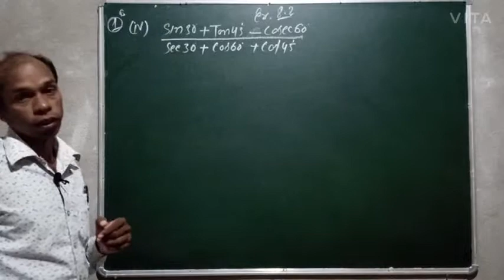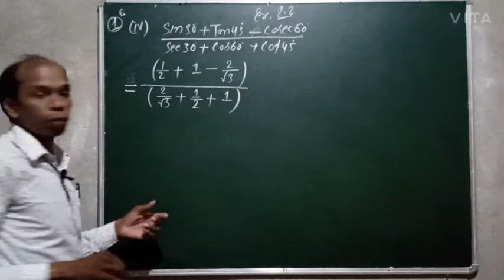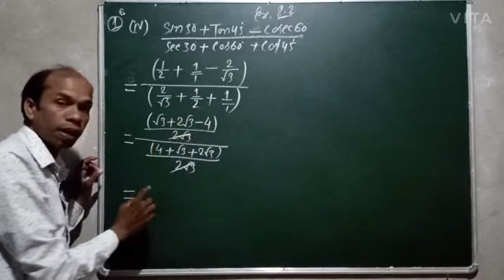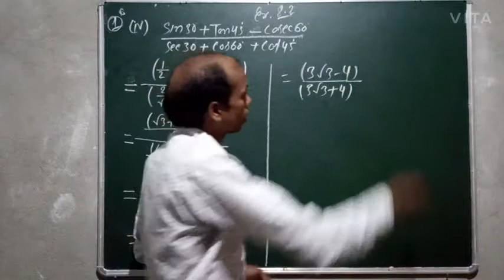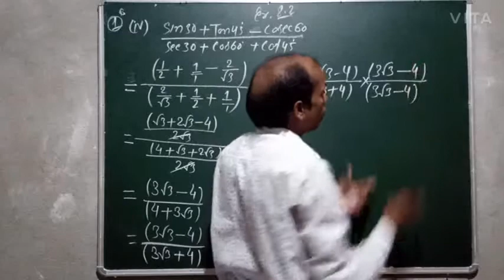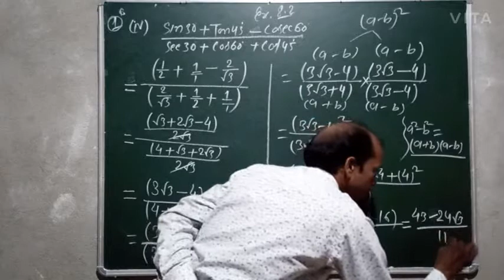trigonometry || Ex- 8.2 Q.No. 1.(iv)|| Maths Ncert Solution || Class 10th